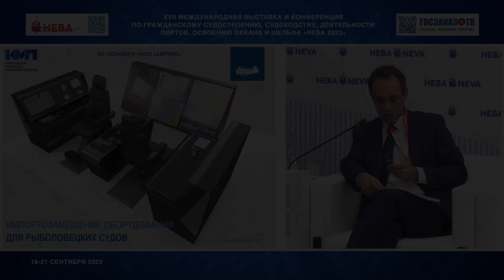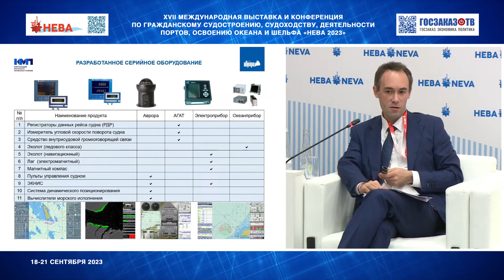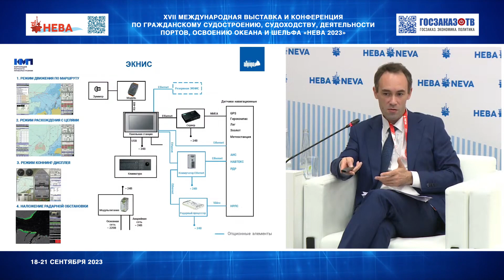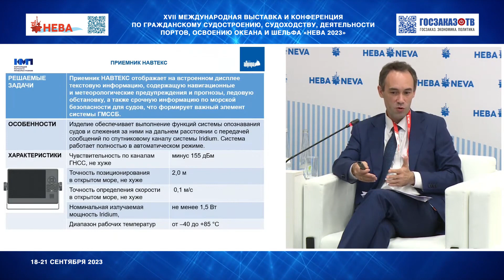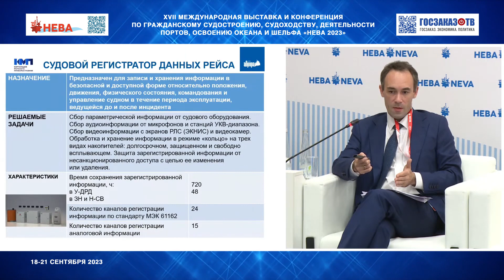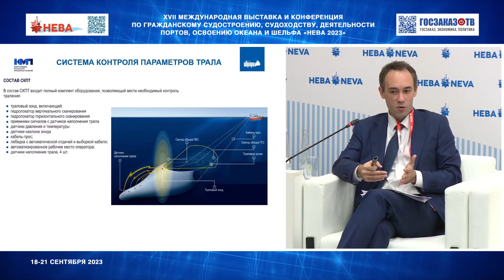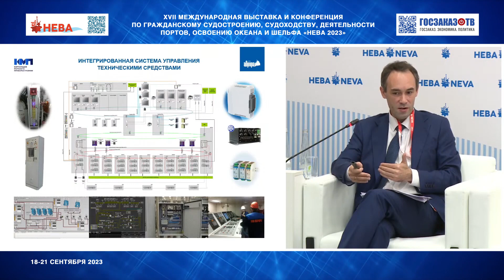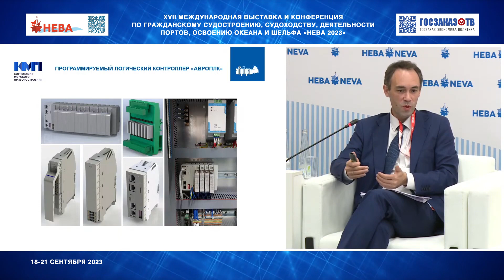НЕВА 2023: Обслуживание нового рыбопромыслового флота России. Петров Роман АО Концерн «НПО «Аврора»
Стратегическая сессия: «Обслуживание нового рыбопромыслового флота России: проблемы и пути решения»

Петров Роман Галеевич
Директор научно-производственного центра «Автоматизация гражданских судов и кораблей» АО «Концерн «НПО «Аврора»

Темы для обсуждения:

- Текущее состояние российского рыбопромыслового флота;
- Меры государственной поддержки и совершенствование нормативно-правового регулирования;
- Кейсы отечественных предприятий по проектированию и строительству траулеров и рыболовов;
- Возможности отечественных предприятий по проектированию и строительству судов рыбопромыслового флота? Как сократить сроки и стоимость строительства судов?
- Строительства судов за рубежом: реальные кейсы и перспективы сотрудничества с иностранными верфями в условиях санкций;
- Опыт эксплуатации и предложения рыбопромышленных предприятий по модернизации флота;
- Перспективы сотрудничества с дружественными странами по обновлению флота;
- Судоремонт рыболовецких судов в России;
- Модернизация инфраструктуры рыбных портов;
- Подготовка кадров и создание новых образовательных программ для рыболовного флота;
- Как обеспечить необходимым СКО в условиях санкций?
- Как стимулировать инвестиции в отрасль?